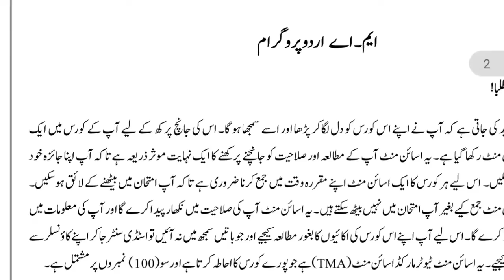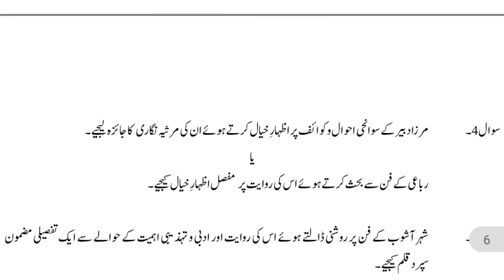MUD-008 Assignment 2022july and 2023january session || Ignou assignment question paper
Altaf Hussain Hali biography in urdu مولانا الطاف حسین حالی کی حالت زندگ Ignou MA Urdu Short Notes

IGNOU MUD-004 Important Questions | ignou mud-004 non-fiction important questions | غیر افسانوی اردو ادب کے اہم سوالات

Ignou MA urdu 😀 notes | Urdu Mazmoon nigari ka fun in urdu | MUD -004 اردو مضمون نگاری کا فن

MUD-003 Ismat Chugtai ki novel nigari | عسمت چغتائی کی ناول نگاری اور انکی اہم ناول کا تفصیلی بیان

Zuban aur Boli me kya farq he | زبان  | اور بولی میں کیا فرق ہے | زبان کی تعریف زبان کیسے بنتی ہے

MUD002,Rafi Sauda ki gazal ki tashree | Naseem hai tere kuche me نسیم ہے ترے کوچے میں اور صبا بھی ہے